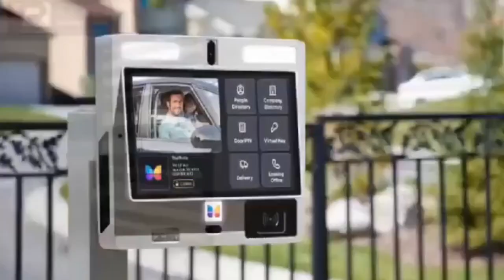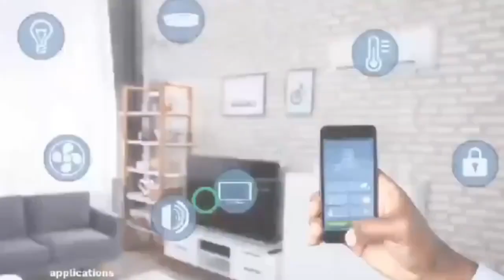funny face straight warning to medikal! am màd so don't joke